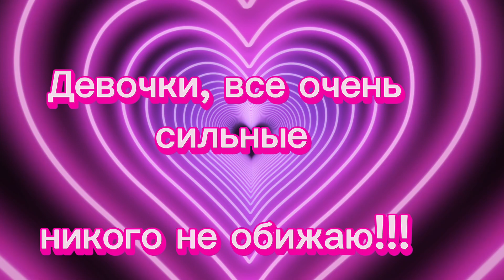Аня или Маша, лучшие🫶